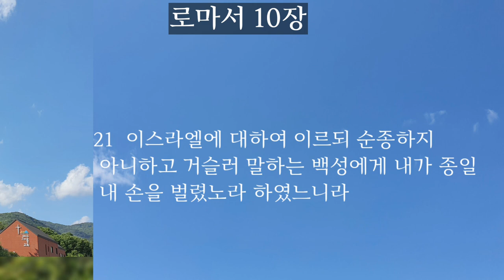로마서9.10장|성경듣기|성경통독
📮 월.목 오전 7시에 업로드합니다
 로마서 8회에 걸쳐 통독할 예정입니다.

-약속의 자녀 약속의 말씀(1-18)
-하나님의 진노와 긍휼(19-29)
-믿음에서 난 의(30-33)

-믿음에서 난 의(1-15)
-믿음과 들음과 그리스도의 말씀(16-21)

📚바울이 고린도에서  56 -57년경에  기록한 것으로 볼 수있음.

- 예수 그리스도를 믿음으로 말미암아 얻게 되는 구원의 도리를 증거하는 것과 구원받은 사람이 어떻게 살아야 하는가를 다루고 살아야 하는가를 다룸.

-복음의 진수요 핵심을 논하고 있음.
인간이 아담 안에서 함께 죄의 사람이 되어 있음을 논증하고 있음.

-인간이 자기 힘으로 이 죄의 권세에서 해방될 수 없음을 간증하고 있음.

-인간이 그리스도 예수를 믿음으로 죄에게서 해방된다는 사실을 확증하고 있음.
-인간이 그리스도 예수 안에 있을 때 어떠한 것으로도 끊어낼 수 없음을 선포하고 있음.

✝️구원에 대한 진리(1장-11장)

 ➡️이방인이나 유대인이나 아담의 자손들은 다 죄의 사람이 되어 있다는 것을 증거함.

 ➡️이러한 사람이 단순히 유대인으로 태어난 것이나 할례받은 것만으로는 구원받을 수 없다는 것을 증거하고있음.

바울은 먼저 아브라함의 예를 들어서 설명.
그리고는 자기 자신의 간증을 통하여설명함.

✝️구원받은 성도의 삶(12장-16장)

➡️ 헌신을 다룸(12장)

➡️그리스도인의 사회생활의 윤리를 다룸(13장)

➡️연약한 형제를 잘 돌아보아야 할 것을 다룸,바울의 비전을 말함(14장, 15장)

➡️이미 로마에 먼저 가 있는 26명의 형제 자매들에 문안.(16장)